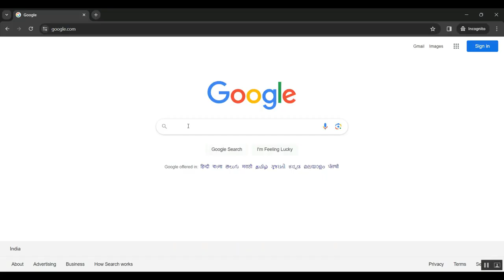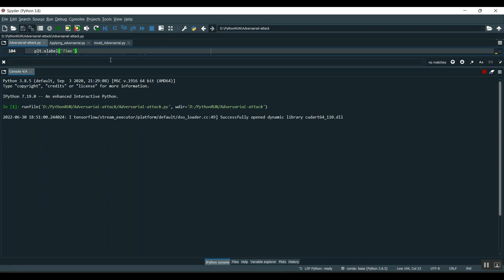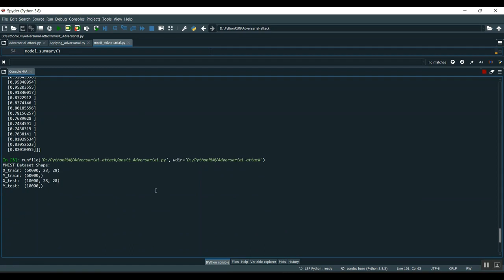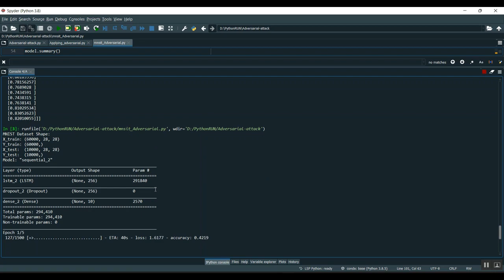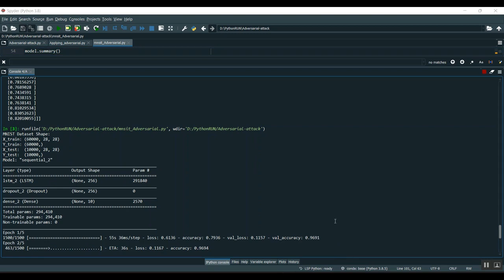Is Multi Modal Necessarily Better Robustness Evaluation of Multi Modal Fake News Detection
IEEE PROJECTS 2024 TITLE LIST

* Complete Source Code
* Complete Documentation
* Complete Presentation Slides
* Flow Diagram
* Database File or Dataset
* Screenshots
* Execution Procedure
* Video Tutorials
* Supporting Softwares

Support Specialization
* 24/7 Support
* Ticketing System
* Voice Conference
* Video On Demand
* Remote Connectivity
* Document Customization